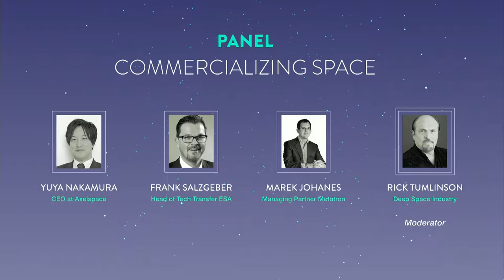Commercializing Space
Yuya Nakamura (CEO Axelspace), Frank Salzgeber (Head of Tech Transfer ESA), and Marek Johanes (Managing Partner Metatron) discuss how to commercialize space. Moderated by Rick Tumlinson, Deep Space Industry.